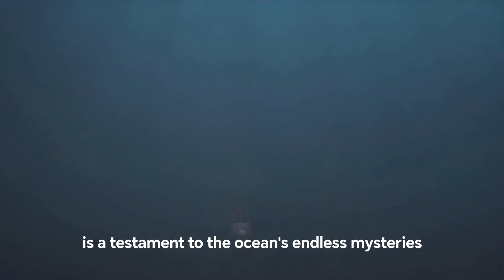Deep Sea Enigmas: Unraveling the Ocean's Most Bewildering Mysteries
Dive into the deep blue to unravel some of the ocean's most bewildering mysteries! 🌊🐙 From the shores of New Zealand to the Mariana Trench, join us on a captivating journey exploring enigmatic sea creatures and tantalizing tales. Witness a puzzling 30-foot-long carcass resembling a marine blobster on Pookina Beach and the mysterious vanishing of a tagged great white shark named Alpha, leaving behind only a perplexing trail of data. Be entranced by the haunting song of the 'Loneliest Whale,' singing at a unique 52Hz frequency, and the baffling discovery of a furry, beaked creature on a Russian shore. Marvel at the blobfish, known as the world's ugliest fish, dwelling in the high-pressure depths of the ocean, and ponder the existence of the extinct megalodon shark, a tale that remains in the realm of fiction. Finally, encounter the elusive big fin squid, an enigmatic figure barely glimpsed in the vast ocean depths. Join us as we shed light on these deep-sea enigmas, bridging the gap between myth and reality.

OUTLINE:

00:00:00 The New Zealand Sea Monster
00:00:53 Shark Becomes Bait
00:01:52 The Loneliest Whale
00:03:10 Furry Russian Sea Creature
00:04:06 Blobfish
00:05:10 Hairy Sea Monsters
00:06:32 Megalodon in the Mariana Trench
00:07:48 Big Fin Squid